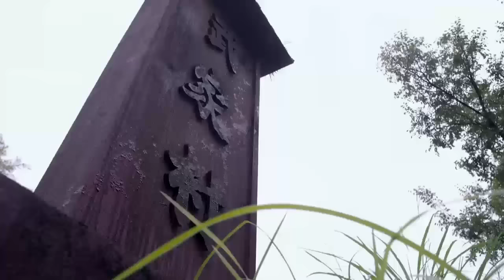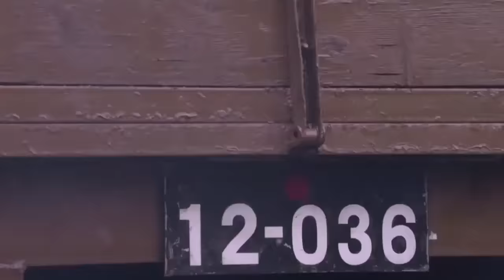【超燃抗日電影】日軍屠村連小孩也不放過，游擊隊大怒，下秒全殲日軍 ⚔️ 抗日 MMA | Kung Fu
YJYXZZ